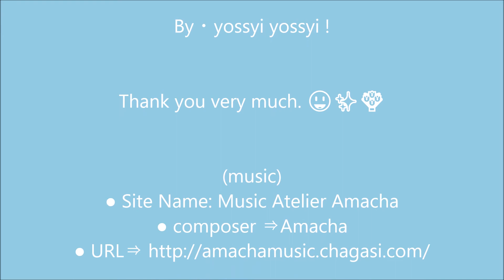✨ Numbat ✨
Endangered
The numbat (Myrmecobius fasciatus), also known as the banded anteater, marsupial anteater, or walpurti, is a marsupial native to Western Australia and recently re-introduced to South Australia. Its diet consists almost exclusively of termites. Once widespread across southern Australia, its range is now restricted to several small colonies, and it is listed as an endangered species. The numbat is an emblem of Western Australia and protected by conservation programs.

(music)
● Site Name: Music Atelier Amacha
● composer ⇒Amacha